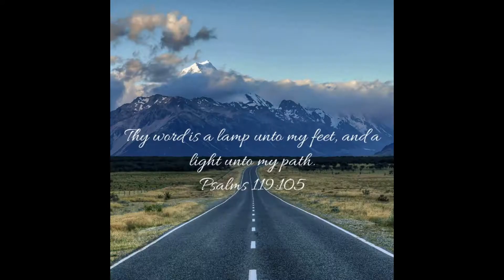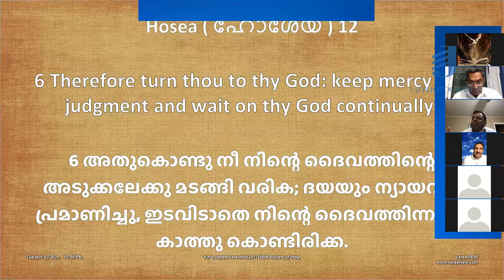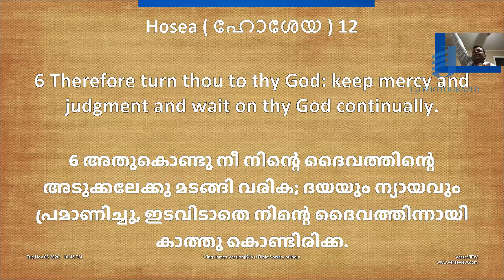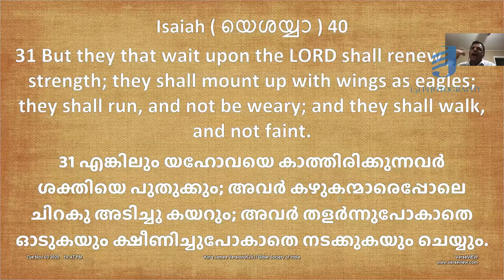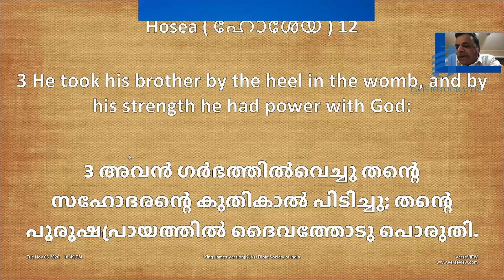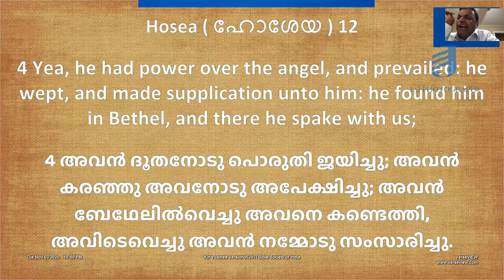LOGOS CHRISTIAN MINISTRY PR SAMUEL CHACKO